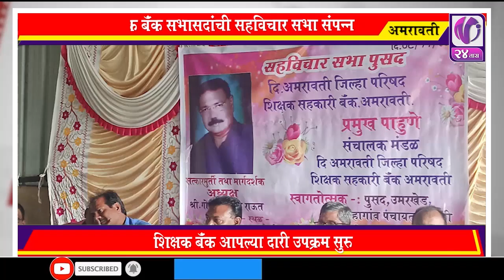MARATHI NEWS I V24 Taas I 9 Nov 2020 I 8pm